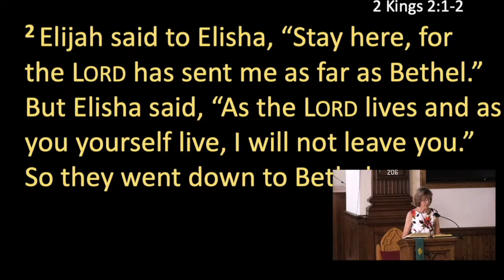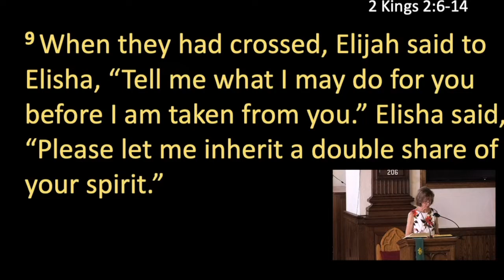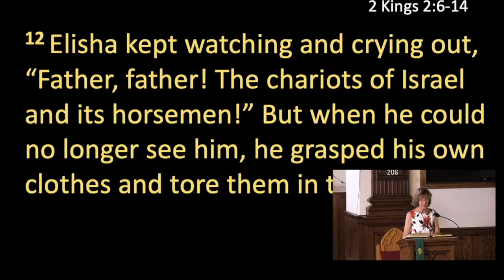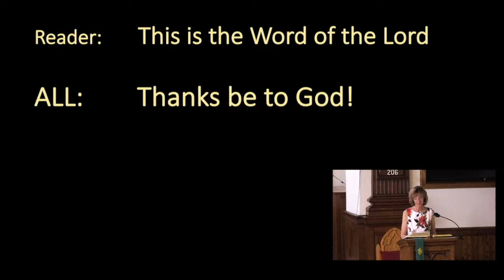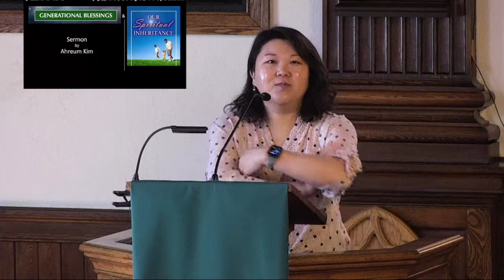Generational Blessings and Our Spiritual Inheritance (2 Kings 2:1-2, 6-14)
Ahreum Kim speaking at Swift Memorial UMC on June 26, 2022.